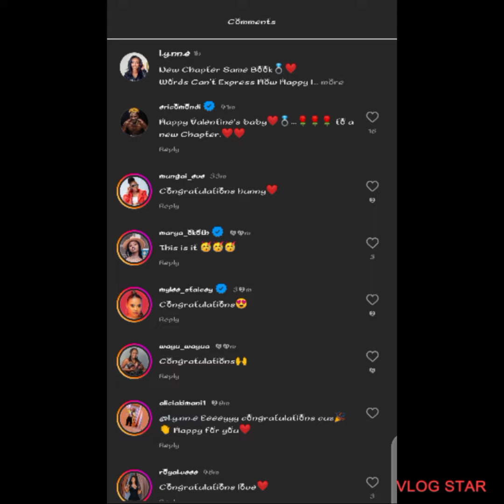ERIC OMONDI HAS FINALLY PROPOSED TO HIS GIRLFRIEND LYNNE ❤️🌹